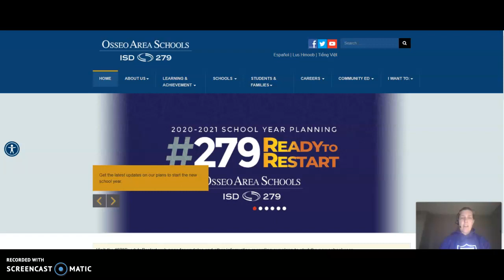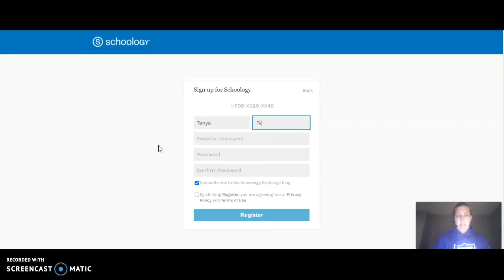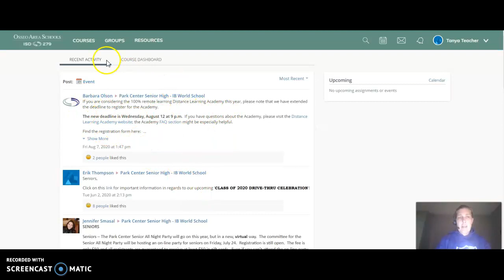Setting Up a Parent/Guardian Account in Schoology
How to set up a parent/guardian account in Schoology for Osseo Area Schools